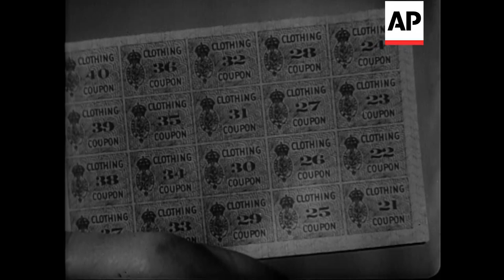Make Do and Mend - 1942 | The Archivist Presents | #281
Even though I can't go anywhere and I can't do anything I treated myself to 3 new frocks last week.  I love the sound advice in this public information film from WWII.  I have a huge pile of mending to do, I plan to shop wisely and to make my clothes last!

The story asks you not to waste your coupons or spend them immediately you get same, save them for an emergency. When you do buy clothes buy serviceable ones.

You can license this footage for commercial use through AP Archive - story number is: BM43139